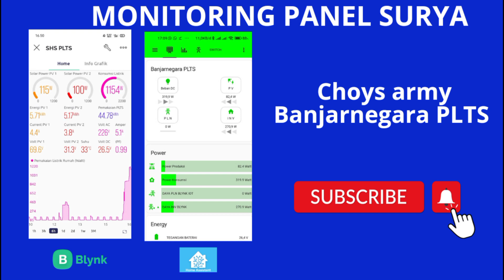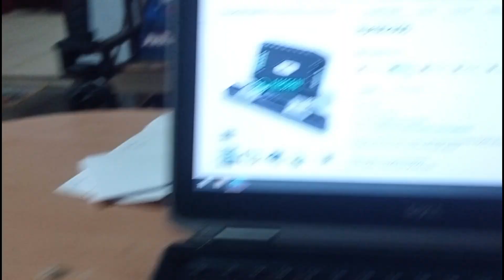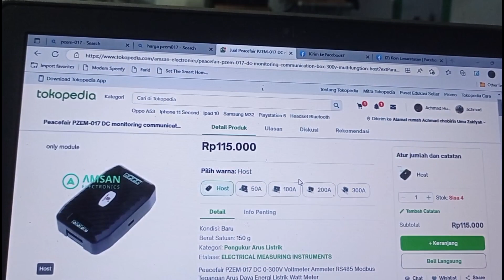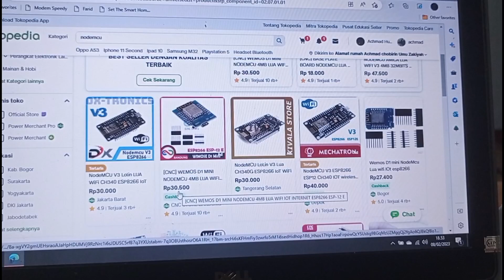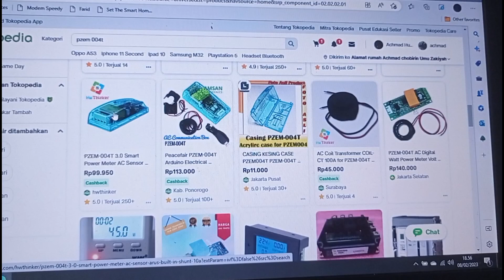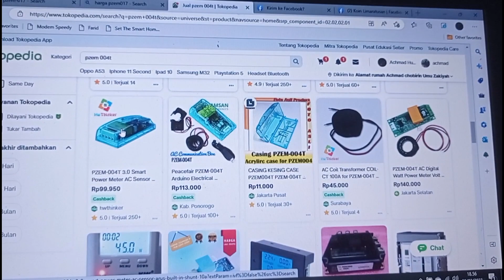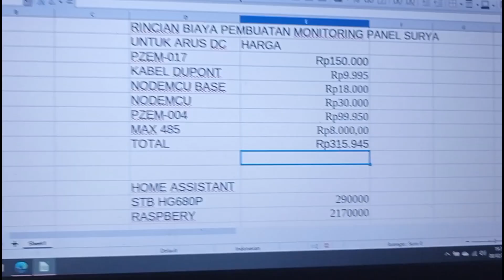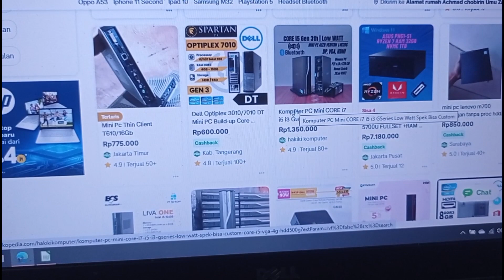biaya membuat monitor panel surya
biaya membuat monitor panel surya, berapa biaya yang dibutuhkan untuk membuat monitoring panel surya untuk plts di rumah? baik yang menggunakan software blynk maupun home assistant.

link pembelian
kabel USB

barang-barang yang saya beli di shopee untuk konten